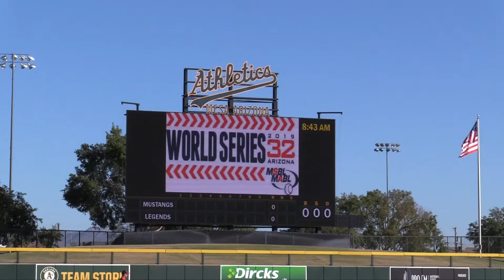2019 MARUCCI BIG PLAY OF THE DAY - OCT 21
CAL VETS ON APN taking on the Bay Area Giants at Hohokam Park in Mesa, Az.  2019 MSBL World Series